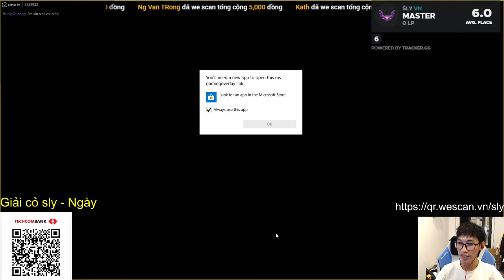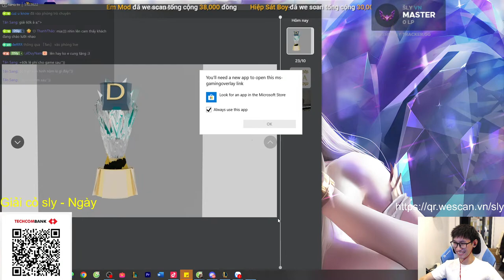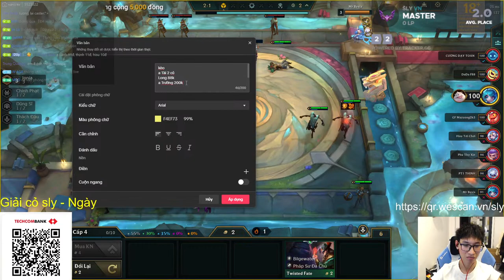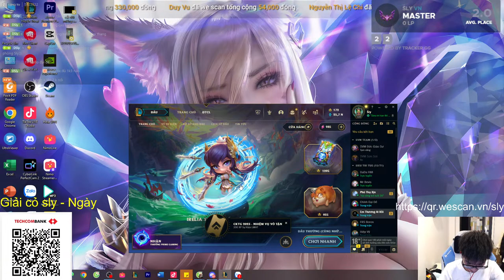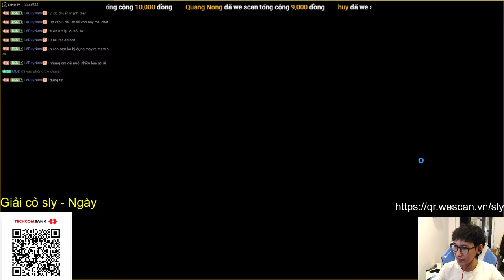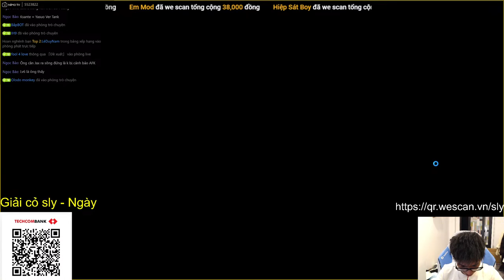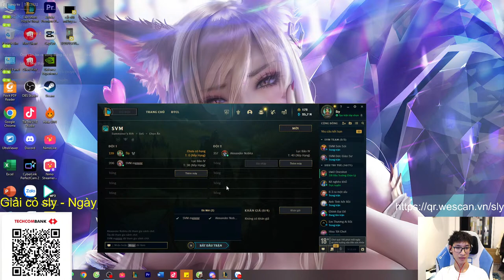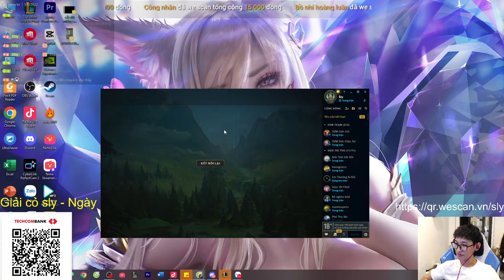Học viện Piltover - Phiên bản mới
Lịch Live: 9h sáng và 19h tối mỗi ngày

💟 Số tài khoản: 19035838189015 Techcom Nguyễn Trọng Khoa